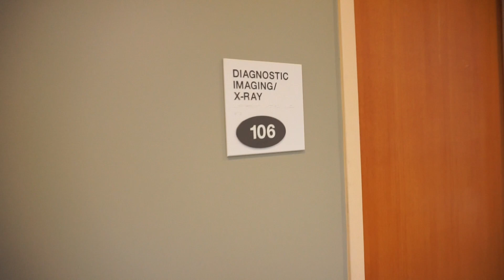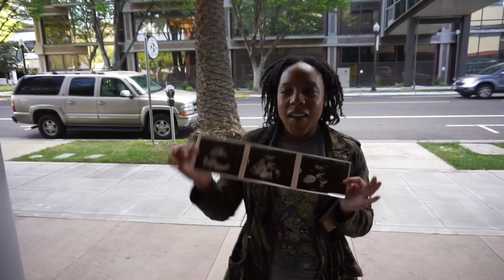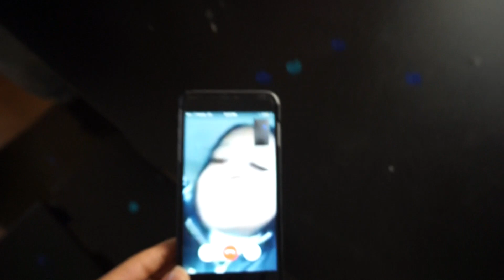IT'S A BOY!!! + APRIL FOOLS PRANK ON FAM| VLOG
Hey Phreebies,

We just hit our 20th week of pregnancy. We found out the sex of our baby on April Fools day. Watch the joke we played on the fam about the sex of the baby!

THANK YOU ALL FOR ALL OF THE LOVE! IT IS MUCH APPRECIATED! 😘